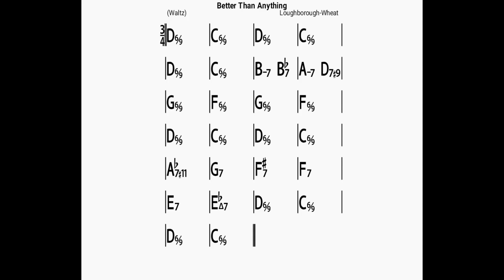Better Than Anything(no piano)backing track/bpm140